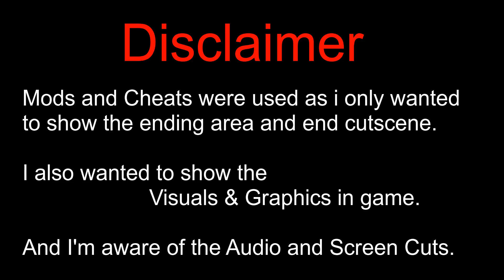Sons of The Forest - Beautiful but Disturbing Visuals & Cinematics